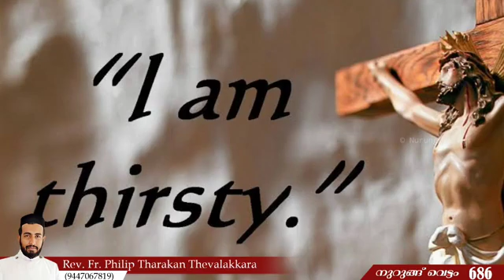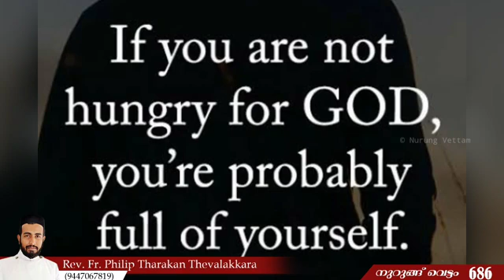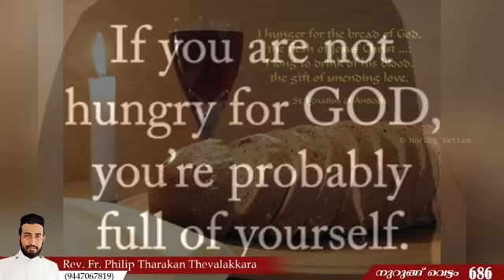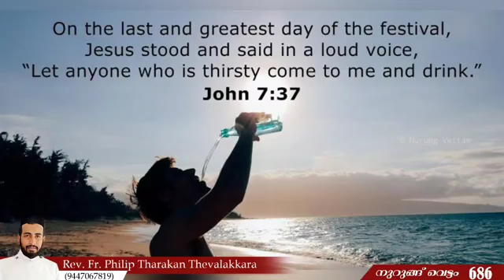ദാഹിക്കാം..യേശുവിനായി | നുറുങ്ങ് വെട്ടം 686 | Rev.Fr.Philip Tharakan Thevalakkara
ദാഹിക്കാം..യേശുവിനായി